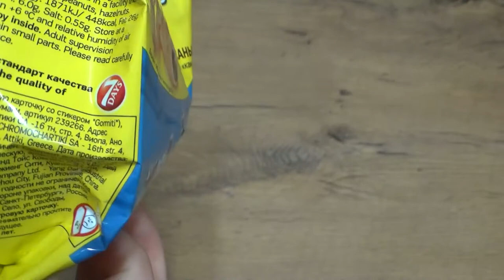Art Manij ОБЗОР Круассаны🥐 Chipicao Чипикао мини Какао GORMITI